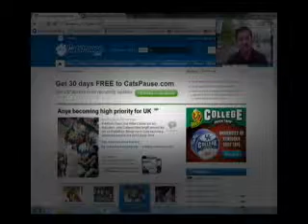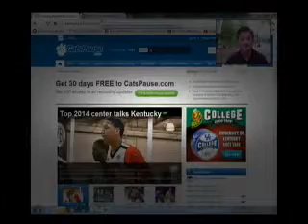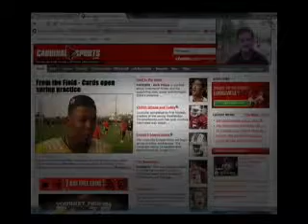Red & Blue Review Pre-Game 3/22/12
Red & Blue Review Pre-Game 3/22/12Red & Blue Review 9/16/12.

Red & Blue Review Pre-Game - 3/1/12.

Red & Blue Review 9/9/12.

Kari Lehtonen accidently hits his own fan with a puck who ends up with a towel and a stick... Enjoy your souvenirs. Watch out for flying pucks! Facebook: ...